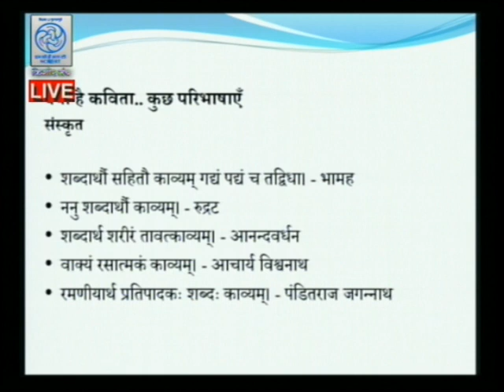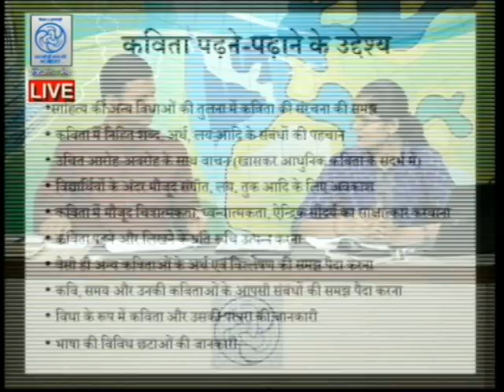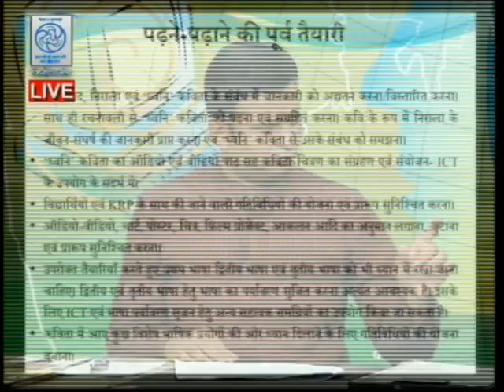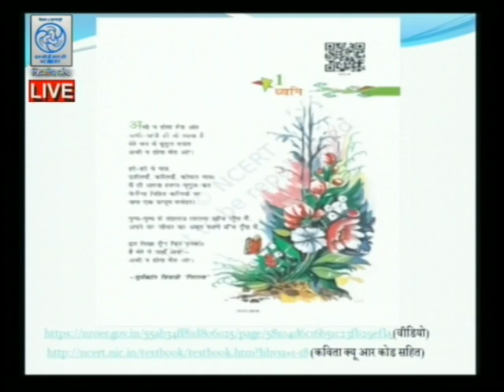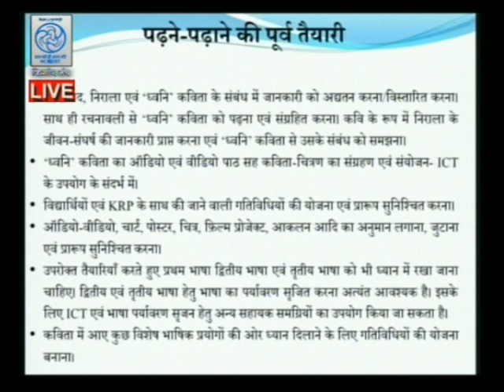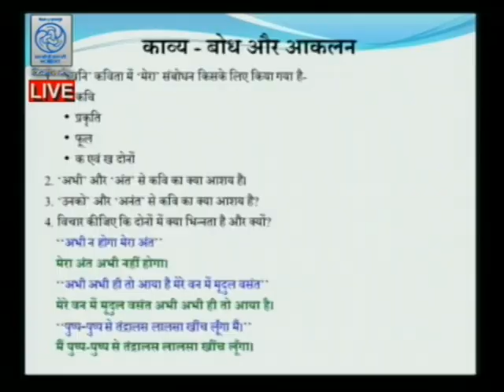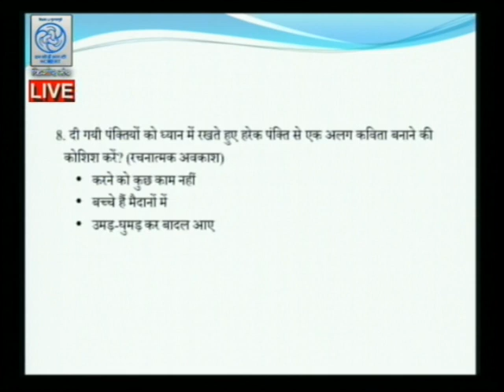Live Discussion on "कविता शिक्षण : समसामयिक संदर्भ"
Expert- Dr. Neelkanth Kumar